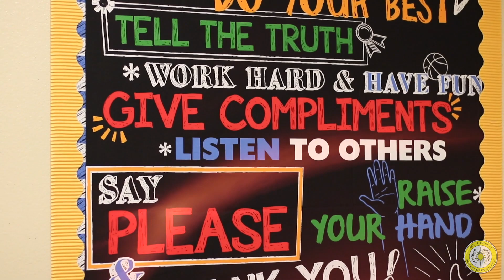100 STUDENT INVOLVEMENT